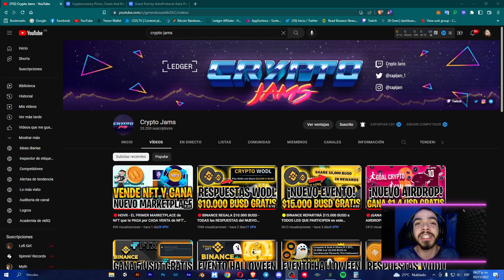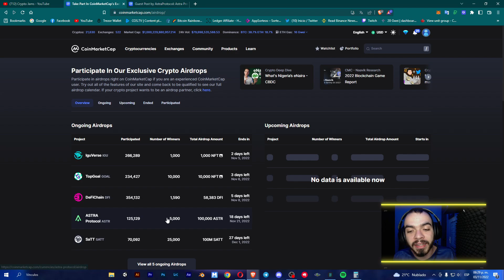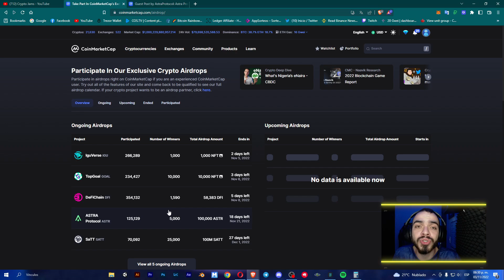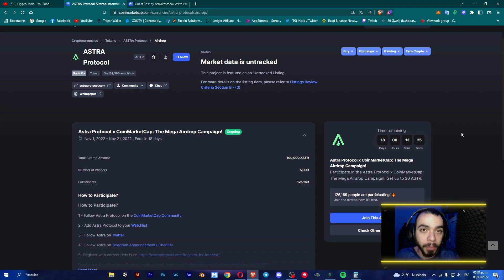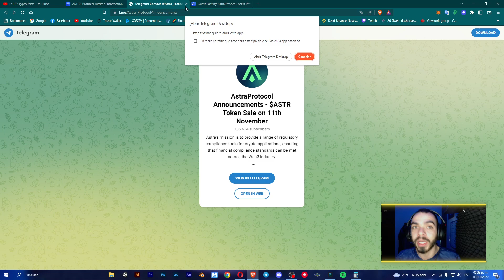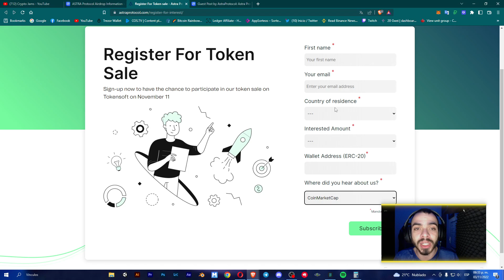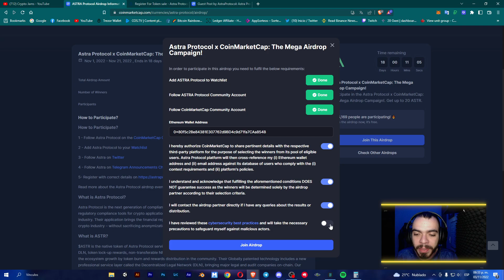🟢GANA HASTA $6 USD GRATIS en ESTE NUEVO AIRDROP de COINMARKETCAP - AIRDROP ASTRA PROTOCOL🟢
💥Agrega la BSC a Metamask:
ChainID: 56
Symbol: BNB

En este nuevo Airdrop en Coinmarketcap exisitran 100.000 tokens de ASTR para entregara a 5000 afortunados! Cada usuario se llevará un total de 20 ASTR que, actualmente, tienen un valor incial de $6 USD